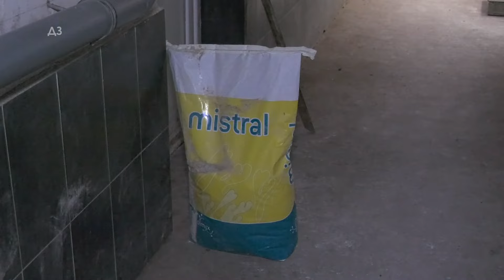JOŠ MALO JE OSTALO DO DODELE NAZIMICE - ekstra ŠANSA za nazimicu s PRATEĆOM opremom